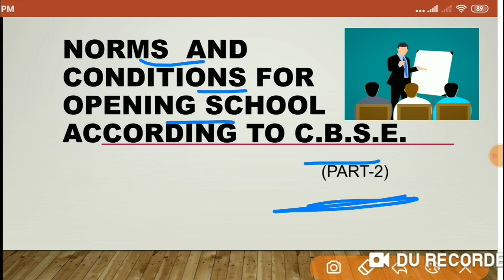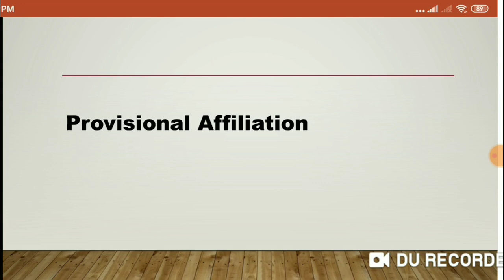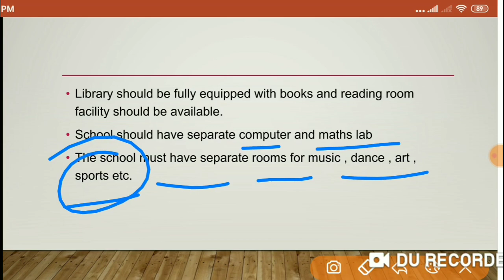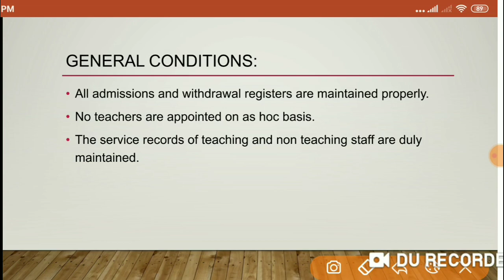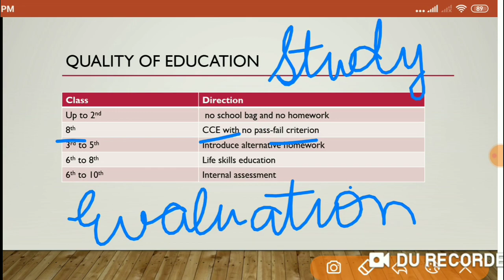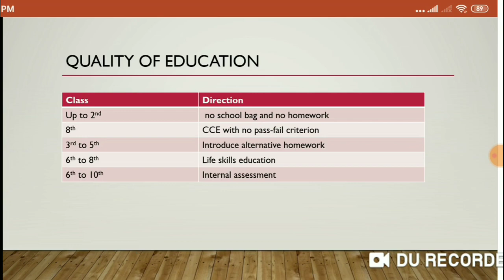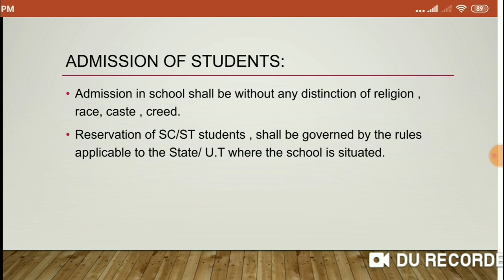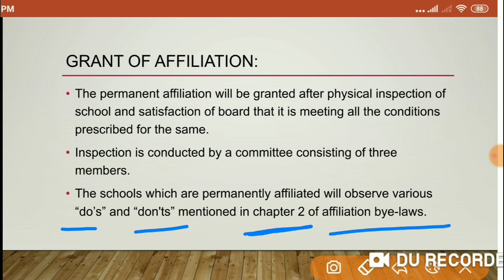Norms and conditions for opening school specified by CBSE (part 2)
rules for cbse school, b.ed notes in hindi , school management,norms of opening school by cbse , rules , regulations laid down by cbse

team remarkable studies